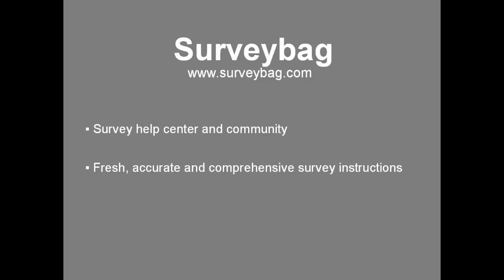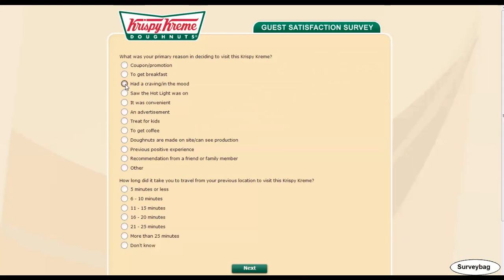Krispy Kreme survey video by Surveybag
step-by-step guide video by Surveybag. Learn how to finish Krispy Kreme customer survey online.